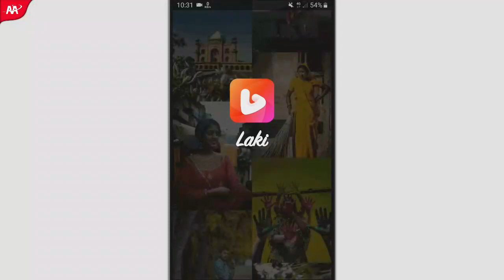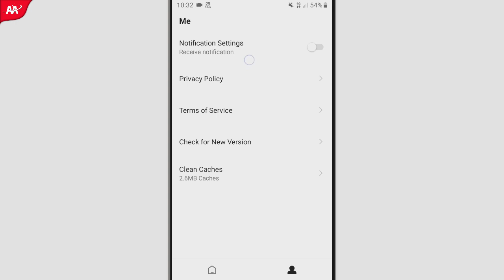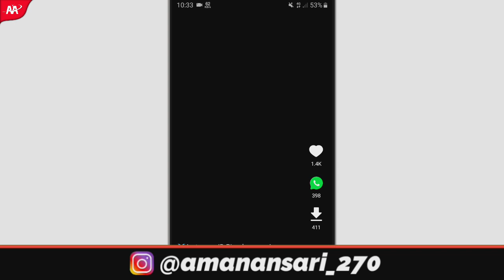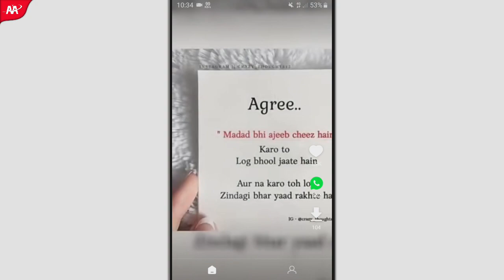Laki App Kaise Use Kare | Laki App Review | Laki App Download